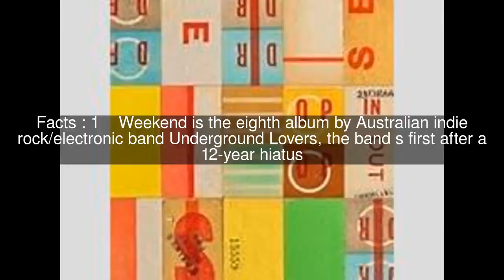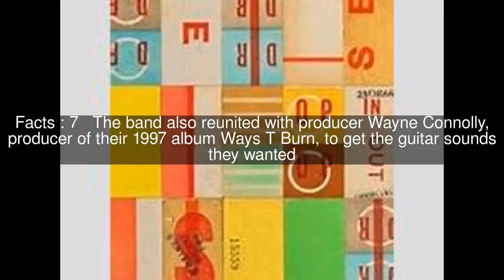Weekend (Underground Lovers album) Top #8 Facts